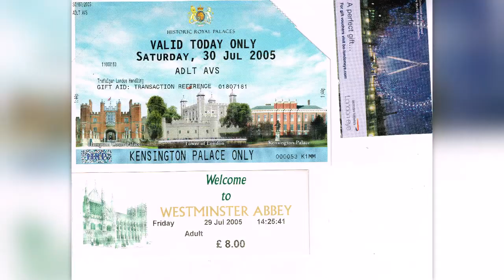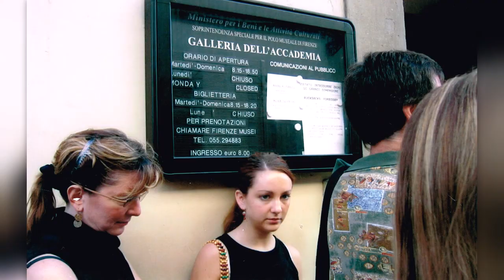Trafalgar's London to Rome Highlights Tour 2005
Tour started in London , UK then to Paris, Lucerne, Florence and finally to
rome, Italy. It was a 14 days tour by Bus.
July to Aug. 2005